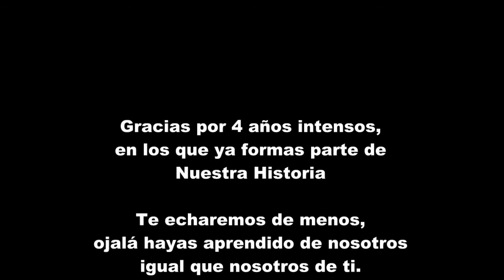Daniel Conic CTM Monte Porreiro